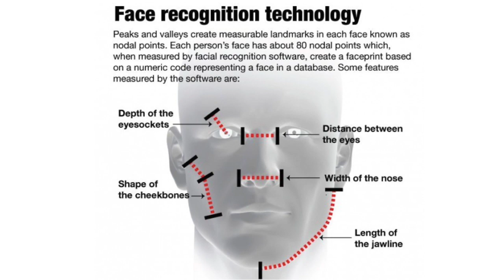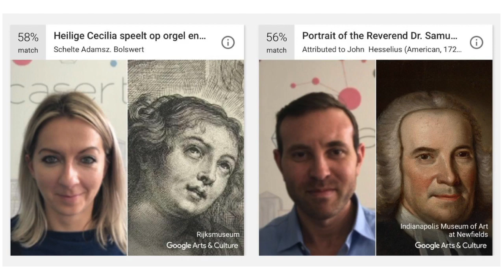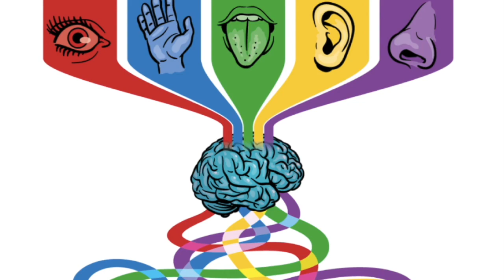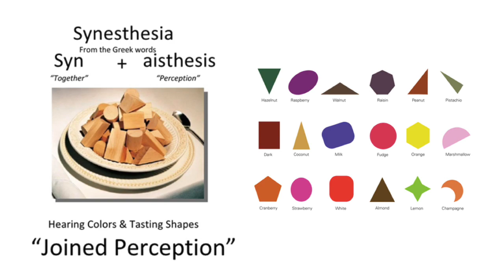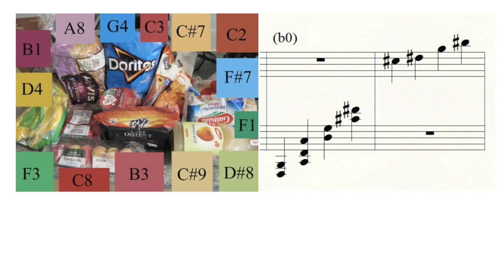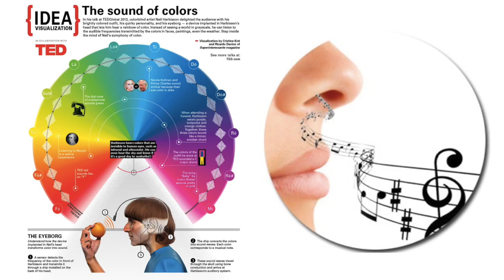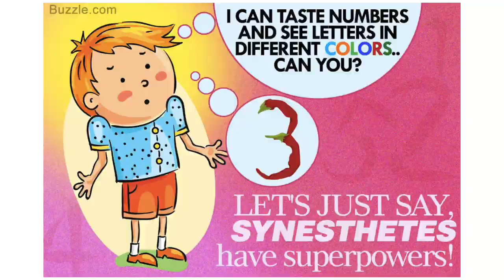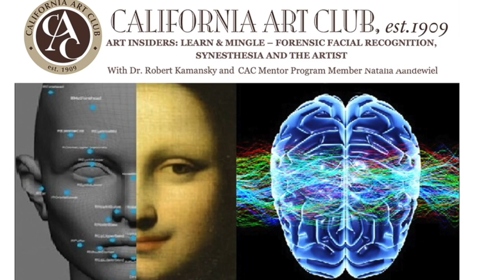Forensic Facial Recognition, Synesthesia and The Artist - CAC Podcast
Join the California Art Club for a fascinating conversation with Dr. Robert Kamansky and CAC Mentor Program Member Natalia Aandewiel as they find parallels in portraiture from a forensic, scientific, and artistic perspective. The events fresh and high tech talk will touch on the relation between the artist and Synesthesia, a condition in which one sense is simultaneously perceived as another sense like hearing a color or tasting a sound, and Forensic Facial Recognition, a new technology that helps identify a person based on features and contours of their face.

Natalia Aandewiel is very familiar with Synesthesia, she wrote her MFA thesis on it and its sensory effects on art perception. She will discuss how some neurological disorders and genetic abnormalities influence our sensory perception of the world and how this in tern influences how we create art. Dr. Robert Kamansky’s forensic and government training was the catalyst for his interest in facial recognition. His research led to him writing a document for Homeland Security documenting his process of facial recognition. He will be discussing in detail how this technology works and how it relates to the artist. He will also be discussing pop culture programs like Google Arts and culture’s app that finds your face in a history piece of art and how this mass distributed technology was created.

Founded in 1909, the California Art Club is a 501(c)(3) educational nonprofit organization built on the foundation of promoting and supporting contemporary-traditional fine art. As one of the oldest, largest and most active art organizations in the country, the CAC is committed to keeping traditional art alive and believe that our unique outreach programs will continue to attract new generations of artists and patrons alike. Become a part of American art history and join the club!